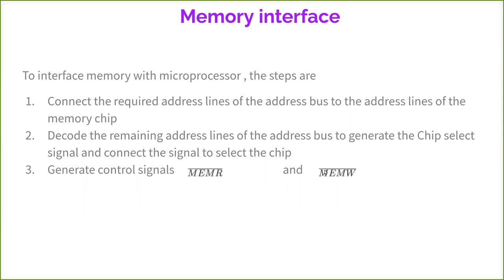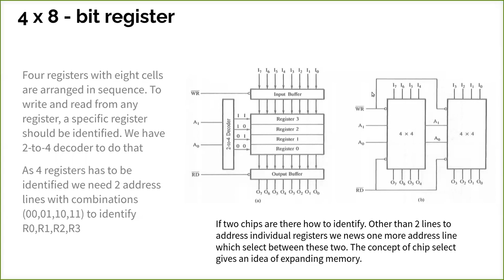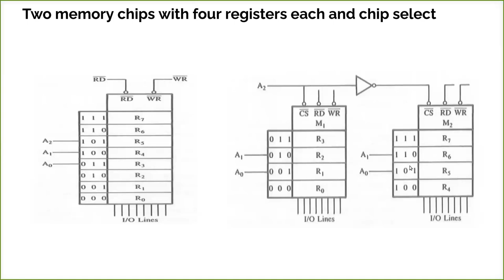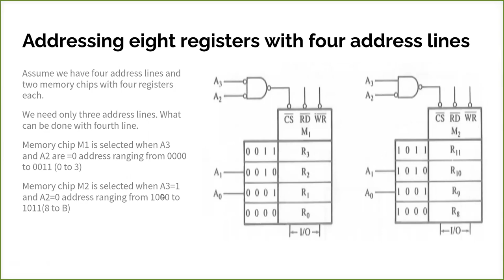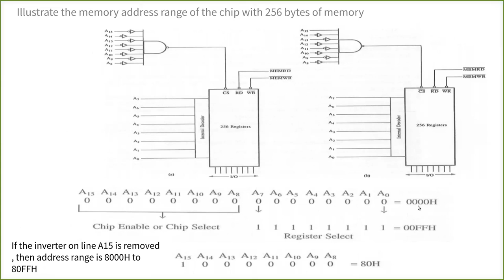memory interfacing 3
Explains the concept of memory interfacing -part3